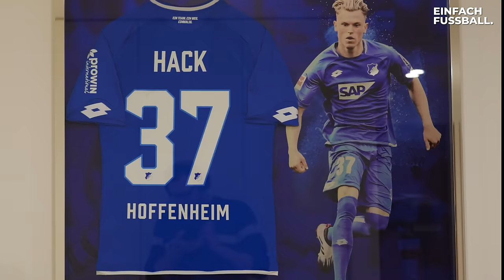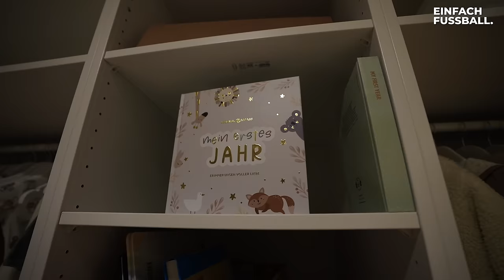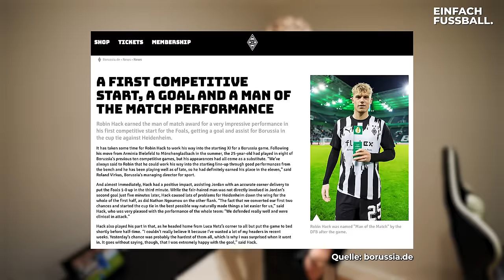Wie wohnt ein Fußballer? (1.Bundesliga)😳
Robin Hack ist Stürmer bei Borussia Mönchengladbach und hat uns die Türen zu seinem Zuhause geöffnet und uns einen exklusiven Einblick in seine Welt gewährt. ⚽️❤️